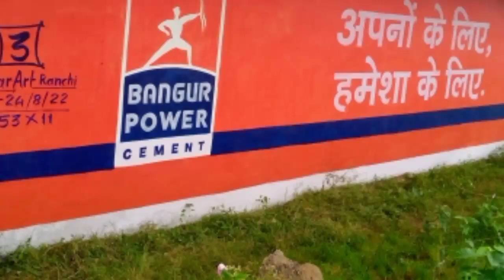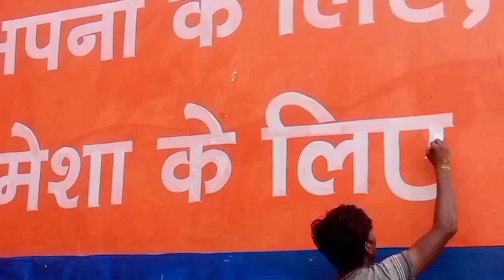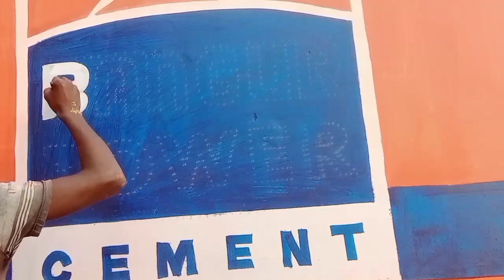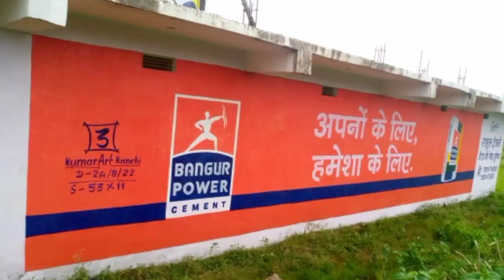Wall Painting bangur power cement